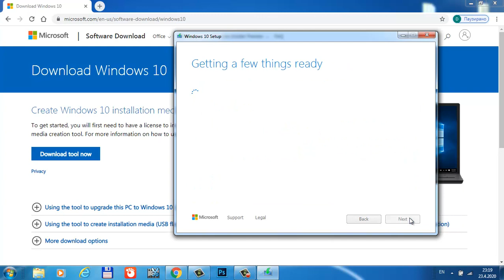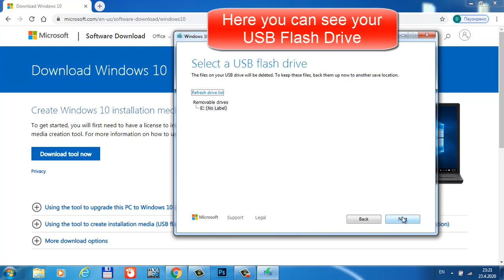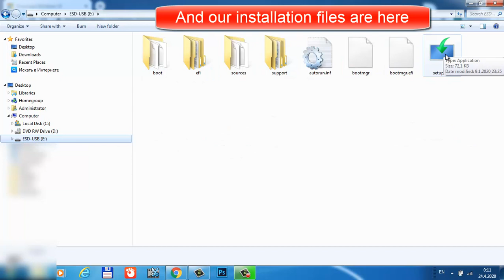How To Make Windows 10 Bootable USB For FREE